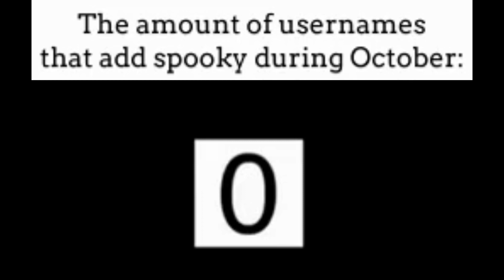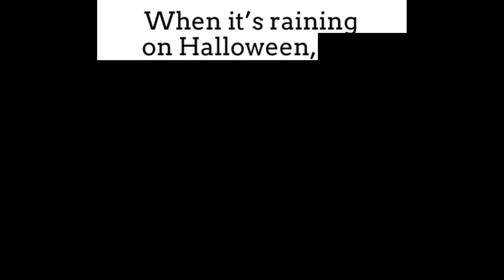HALLOWEEN Memes Compilation Most Trick-or-Treaters Will Relate To - Part 8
Watch our hilarious and funny Halloween memes compilation most Trick-or-Treaters will Relate To. Part 8.